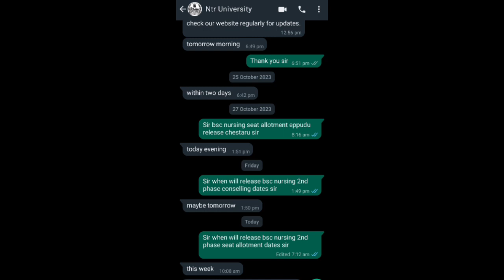DR YSR UNIVERSITY 2023 Bsc nursing 2nd phase seat allotment 💥 DR NTR UNIVERSITY 2023